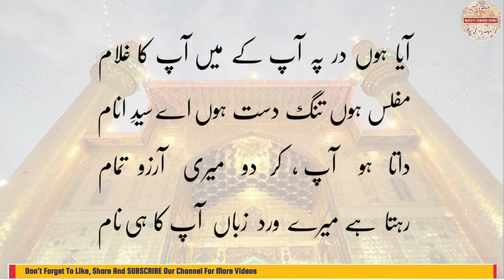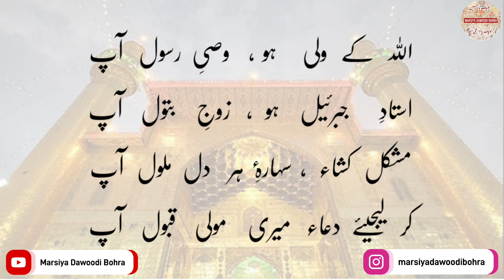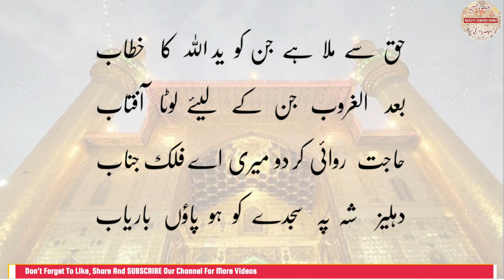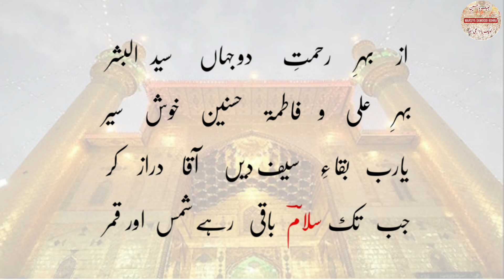(Manqabat) Moula e Qaenate Ali Yaa Ali Madad Hallale Mushkilate Ali Yaa Ali Madad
Manqabat Moulana Ali A.s

Title- Moula e Qaenate Ali Yaa Ali Madad Hallale Mushkilate Ali Yaa Ali Madad